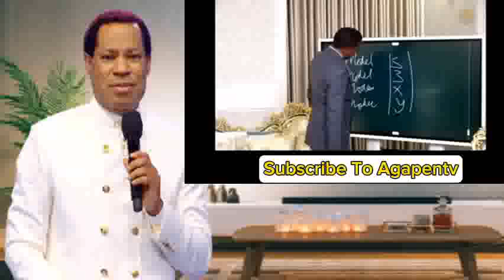Pastor Chris And Uebert Angel ExposesThis Deadly Secret Of IPhone 16_Pastor Chris,Uebert Angel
PastorChrisAndUebertAngelExposesThisDeadlySecretAboutIphone16